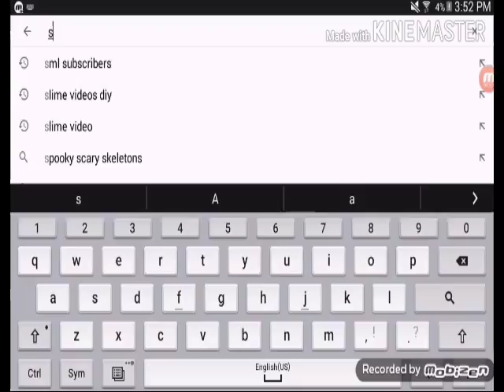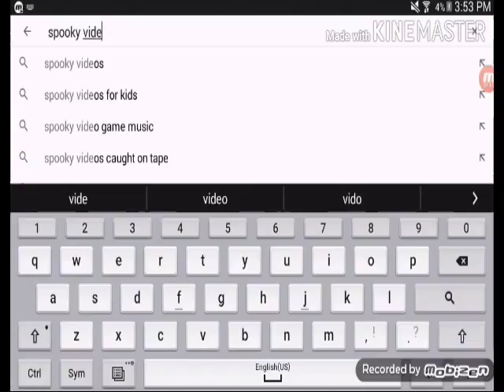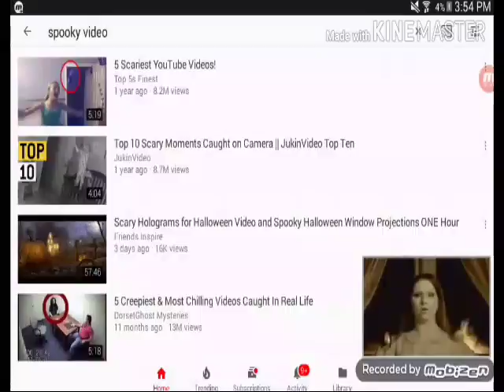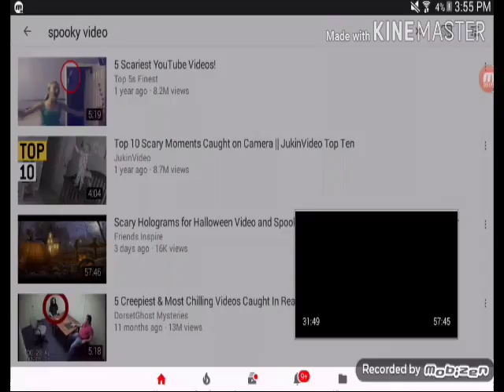Cupcake plays plants vs zombies 2 for Halloween! Spooky time